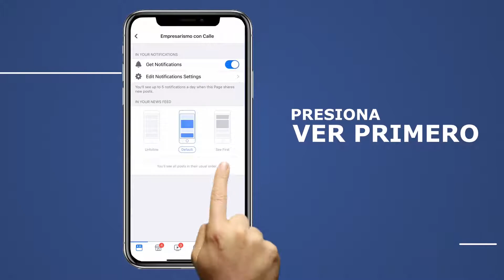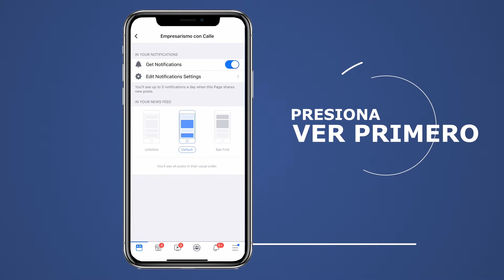Fulcro Insurance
Tener el negocio protegido y bien asegurado es una necesidad. Así que es sumamente importante entender cómo funcionan y qué hacer en caso de tener que reclamar. En este episodio de Empresarismo con Calle conversamos con el presidente de Fulcro Insurance para que nos explique a detalle.